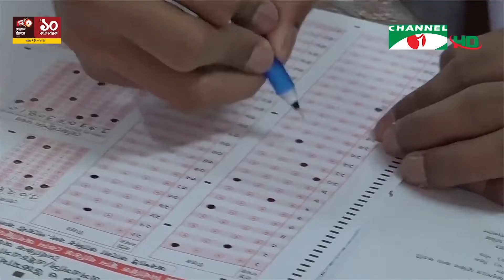সারাদেশে এসএসসি ও সমমানের পরীক্ষা শুরু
নির্ধারিত সময়ের চেয়ে প্রায় সাত মাস পিছিয়ে আজ থেকে সারাদেশে এসএসসি ও সমমানের পরীক্ষা শুরু হয়েছে। প্রথম দিনে পরীক্ষা দিতে যেতে পথে যানজটের ভোগান্তিতে পড়েতে হয়েছে পরীক্ষার্থীদের। প্রশ্নপত্র ফাঁসের গুজবকারীদের বিরুদ্ধে কঠোর ব্যবস্থা নেওয়া হবে বলে জানিয়েছে কর্তৃপতক্ষ। গতবারের মতো এবারও সংশোধিত সিলেবাসে পরীক্ষা অনুষ্ঠিত হচ্ছে। মোস্তফা মল্লিকের রিপোর্ট।

worldwide.